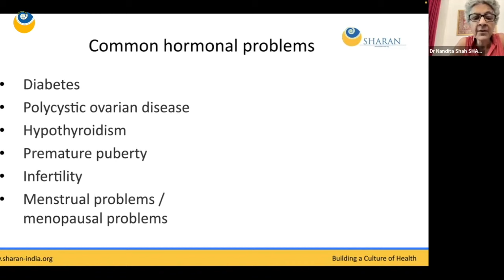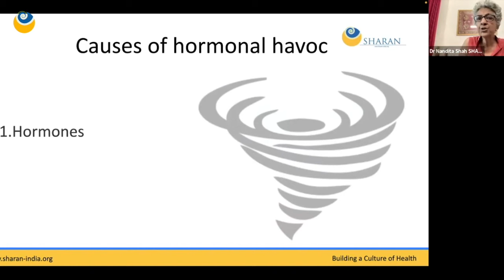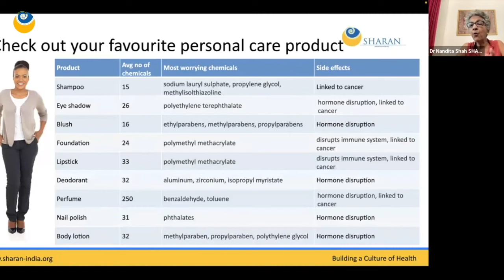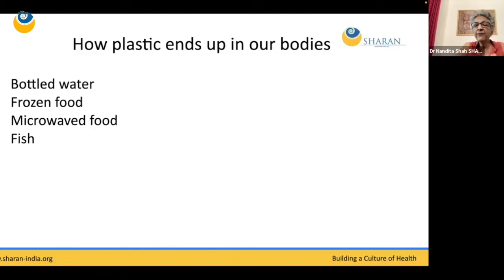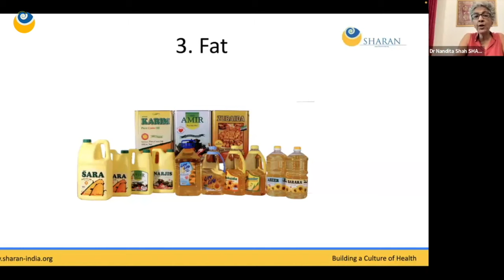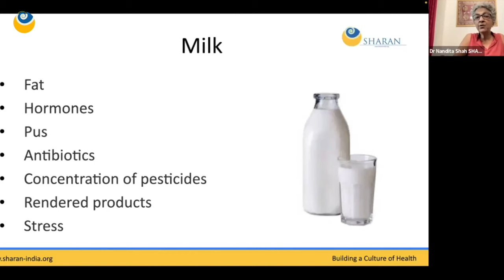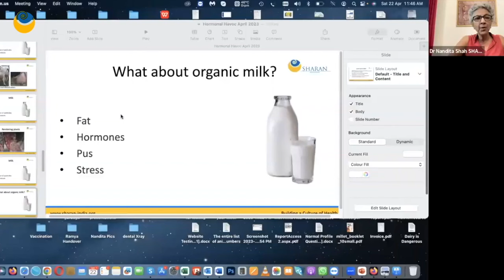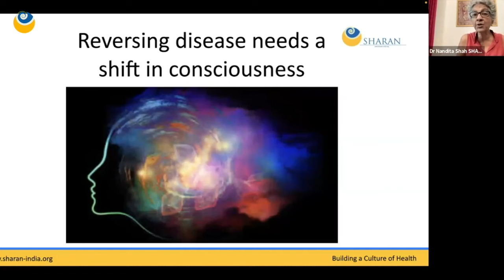Hormonal Havoc | Dr Nandita Shah | SHARAN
These days, hormonal issues have become a growing concern. The prevalence of conditions such as diabetes, PCOD, hypothyroidism, infertility, obesity, menstrual problems, menopausal problems, breast cancer, and prostate cancer has increased significantly over the past few decades.

These conditions were relatively uncommon just a few decades ago, which raises the questions:

1. What has changed?
2. What are the causes?
3. Why is this happening?
4. What can you do to prevent and reverse this?

Watch this talk by Dr Nandita Shah, founder of SHARAN, through which you will gain valuable insights on how to prevent and reverse these conditions.

About SHARAN